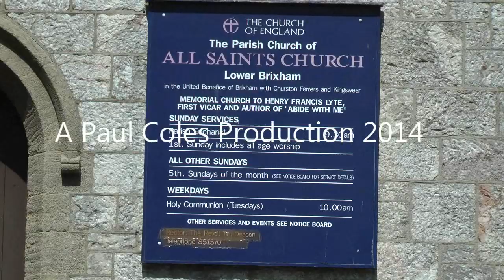Abide with Me - All Saints Church Lower Brixham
The bells of the All Saints Church Lower Brixham play "Abide with Me"